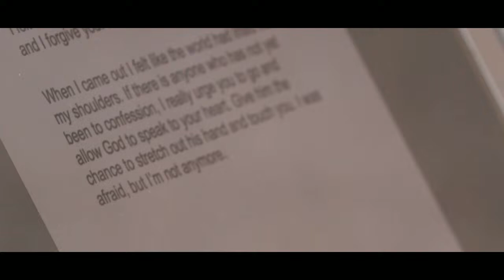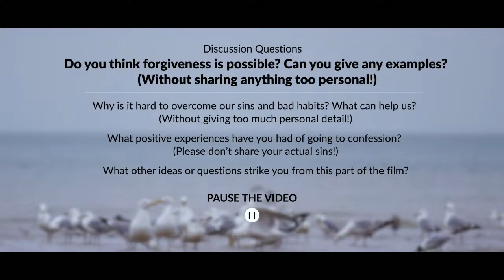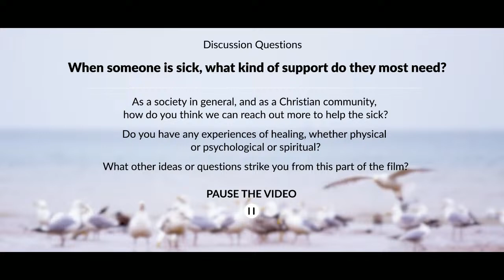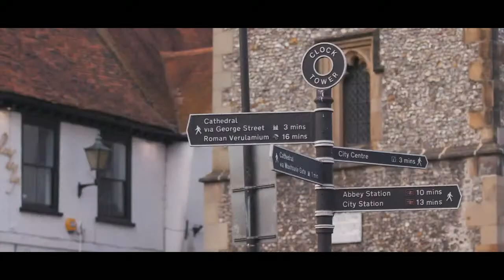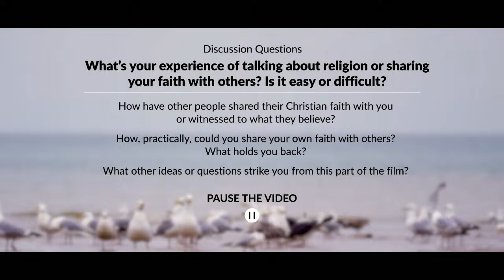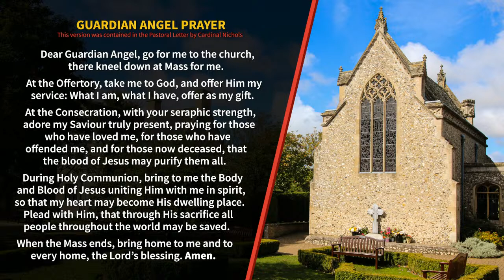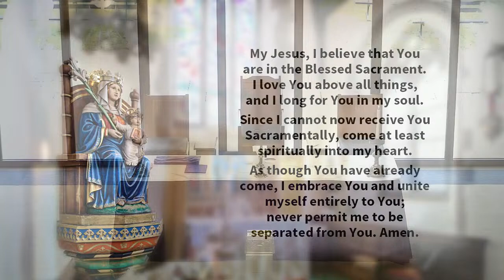Shrine Live Stream - 15th February 2024